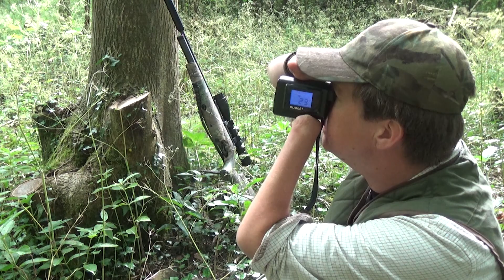Feeding in Squirrels to Airguns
The squirrels are stealing Jamie Chandler's nuts. There is only one thing for the Hampshire airgunner to do. It's out with the airgun and at 'em.

This item is supported by BSA.

This film was first shown in Airheads, episode 59 To watch the whole show go